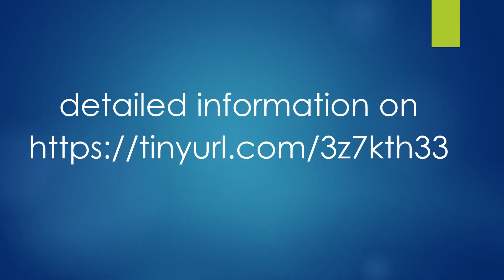laos world heritage sites